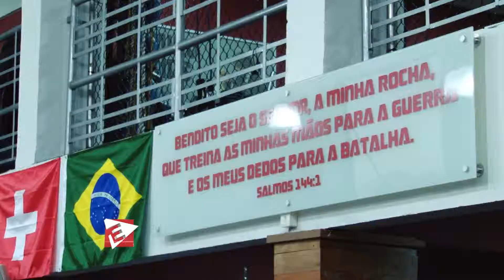Bastidores do Sucesso Rodrigo Minotauro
Apresentação e Direção: Rafael Arruda
Produção: Felipe Dias
Edição: João Guilherme Saturno
Imagens: Guilherme Mortean e João Guilherme Saturno